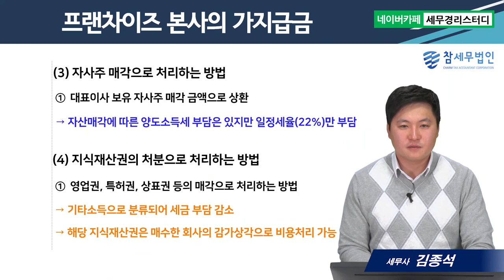#8 프랜차이즈 가지급금 관리 - 김종석세무사의 5분특강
1,600개 세무실무영상 탑재 : 네이버카페[세무경리스터디]에 탑재되고 있습니다.

프랜차이즈 가지급금 관리
      1) 가지급금이란?
      2) 가지급금의 위험성
      3) 가지급금 해결방안